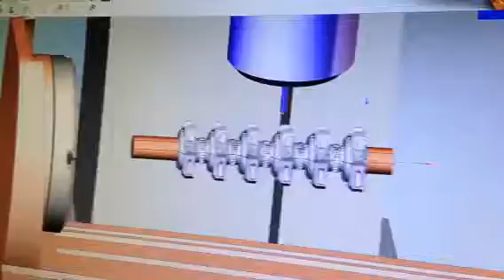Arinda Simulation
Chuck and I looking over the Arinda Assembly simulation. SprutCAM9